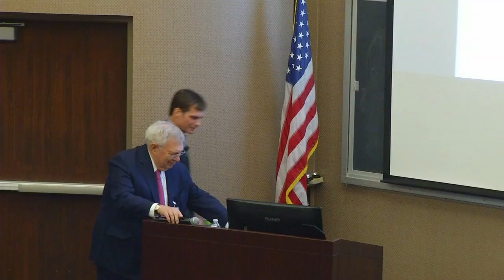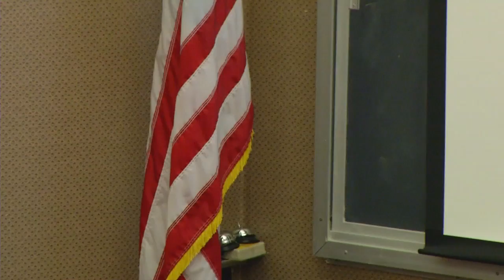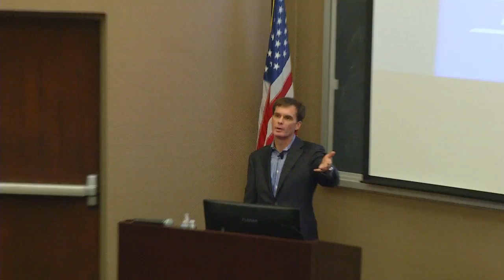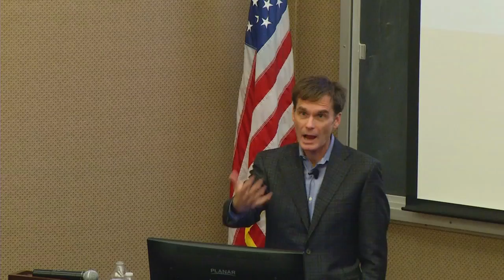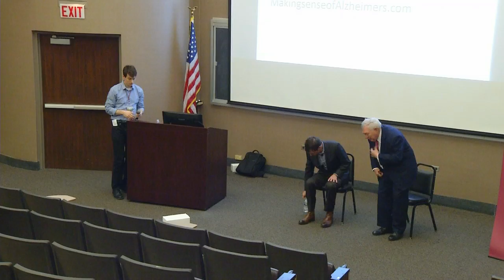Jason Karlawish- From Status to Capacity: Autonomy on Endless Trial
Jason Karlawish, MD
From Status to Capacity: Autonomy on Endless Trial

Neuroethics